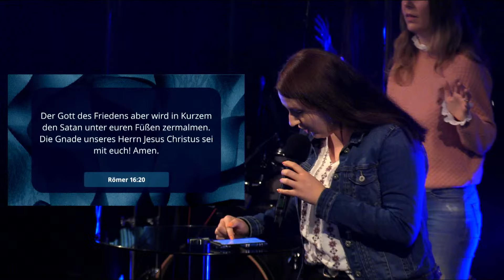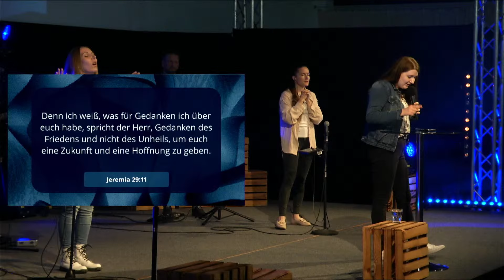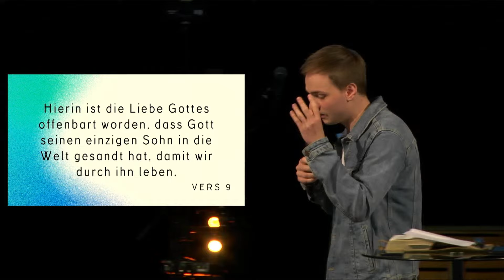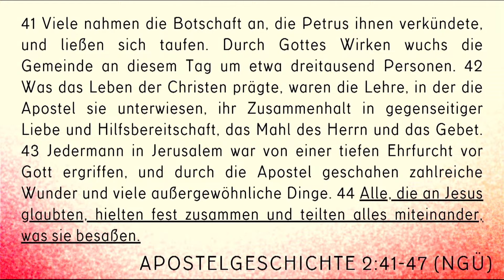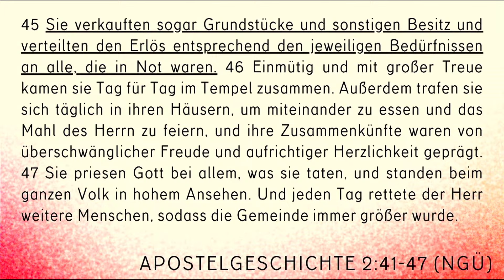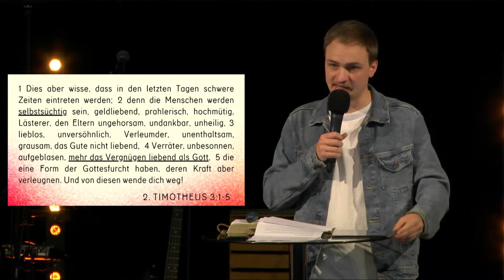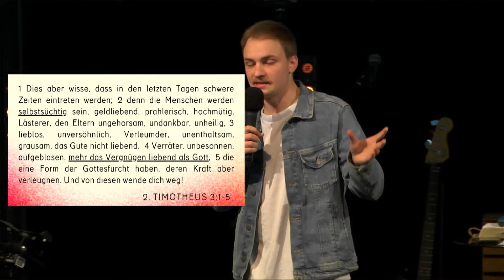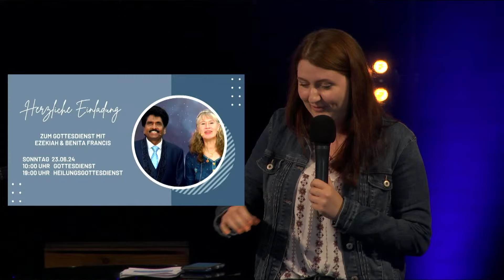Timon Köhn - Liebt einander!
Herzlich willkommen zum Livestream der Gemeinde Neues Leben
Gottes segen!

Tel.            - 0821 / 58 48 95

Unterstützen Sie uns:
Gemeindearbeit - IBAN DE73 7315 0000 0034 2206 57
Bauprojekt          - IBAN DE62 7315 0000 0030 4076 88